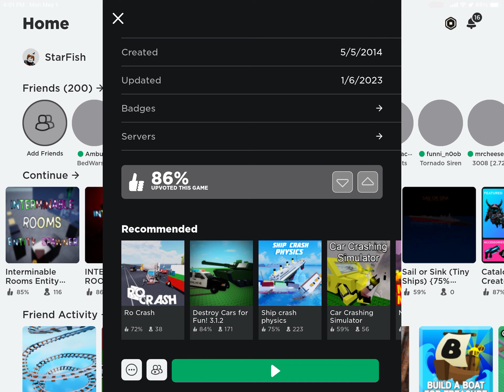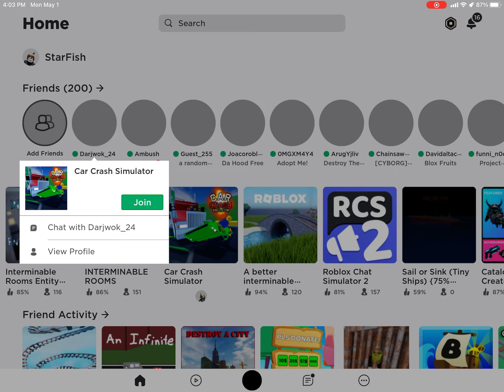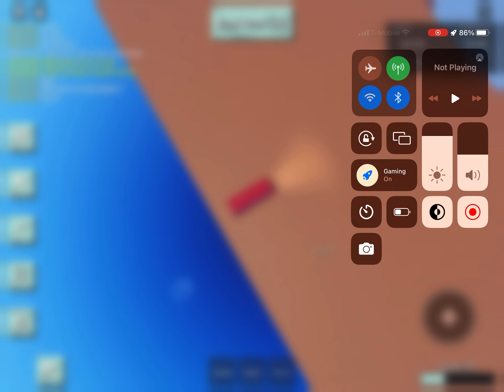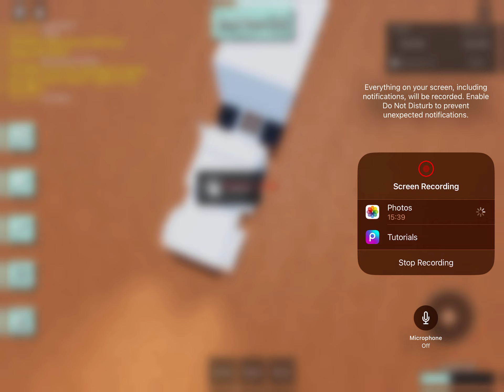holdup part 34